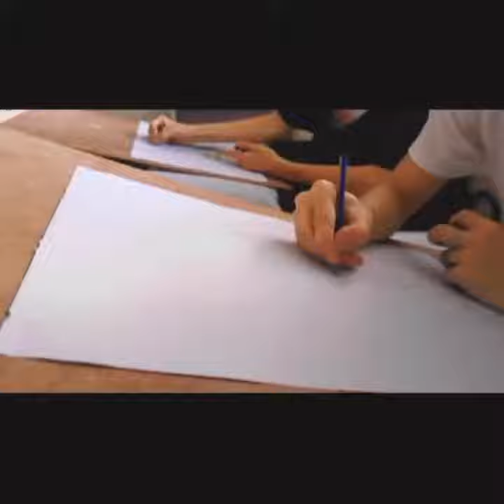8 Ağustos 2023